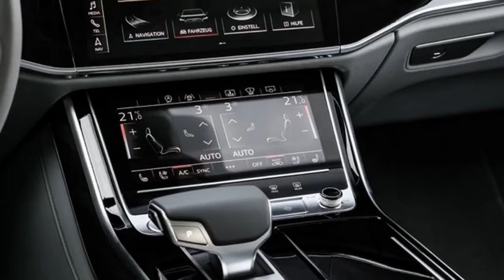NEW CAR 2019 Audi A8